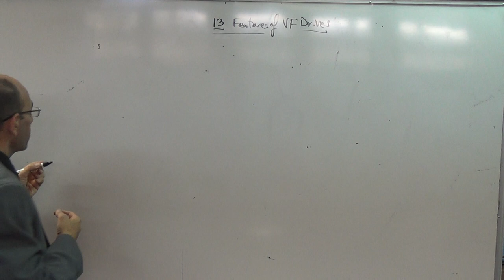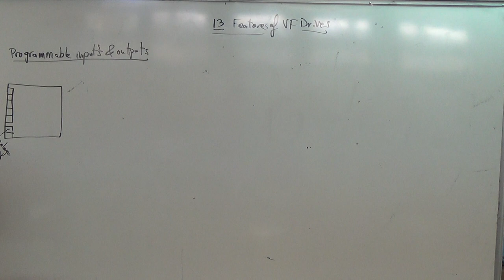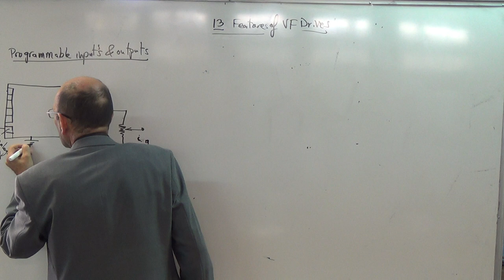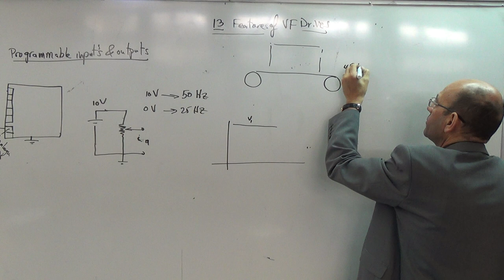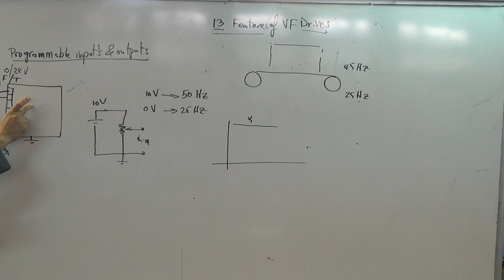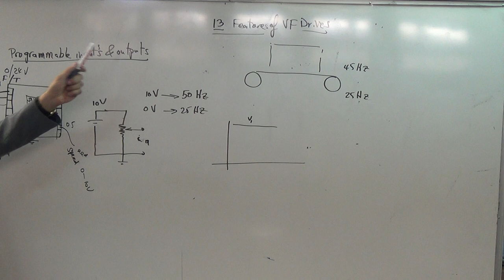VF Drives: 13 features of commercial VF drives (b) programmable i/o,13/11/2014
sixth feature:  programmable I/O.